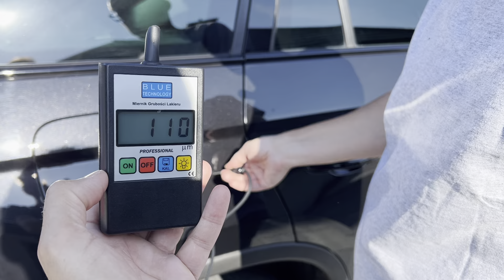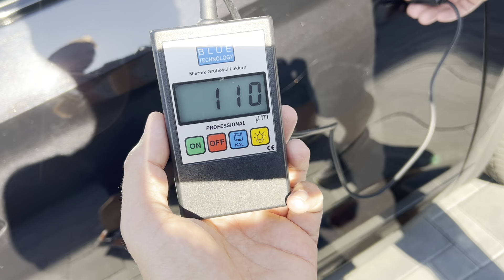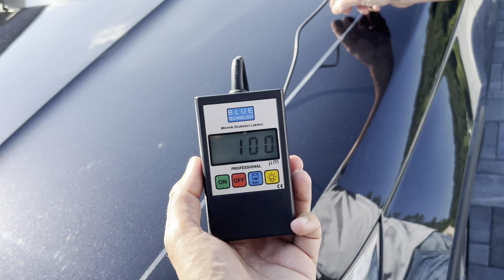Skoda Kodiaq RS TDI BiTurbo 240KM 4X4 Panorama Full Led Hak Canton Line Side Assist ACC Kamery 360